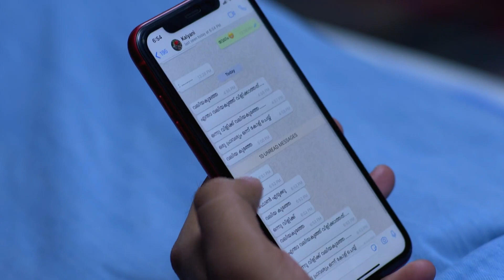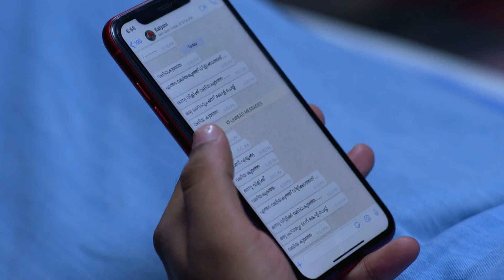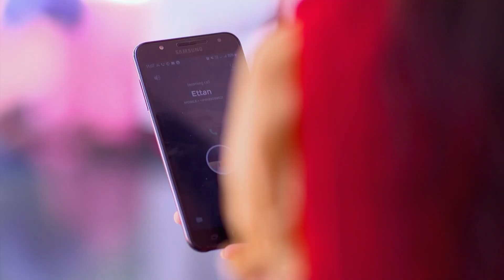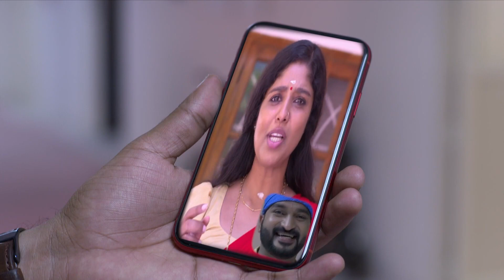Jayanthiയെ തോൽപ്പിക്കാൻ ഒരുങ്ങി Vilasini | Chembarathi | Full Ep 342 | Amala,Thara - Zee Keralam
. Vilasini lashes out at Anand for talking to Kalyani, but his response surprises her. Anand and Kalyani's candid conversation begins to bother Vilasini. Irate, she beats up Jayanthi.